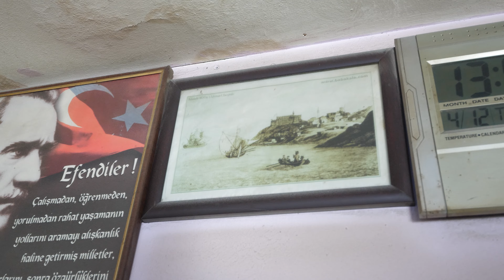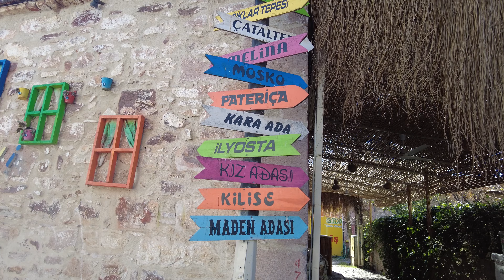Driving a VAN in TURKEY | Babakale & Ayvalik Vlog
This week we show you what it's really like driving our motorhome in Turkey. We also visit the castle and a famous knife master in Babakale, stay at our first campsite in Turkey, and explore the colourful Cunda Island in Ayvalik. Oh yeah and I nearly forgot about the snake !